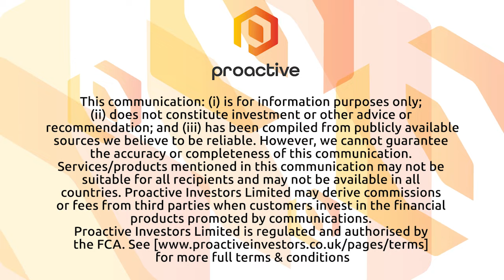Kingwest drilling confirms Sir Laurence gold potential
Kingwest Resources’ Ed Turner explains to Proactive’s Elisha Newell the events that have led the company to confirm the potential at the Sir Laurence gold targets of the Goongarrie Gold Project in Western Australia. Drilling results just released have confirmed the geological model and the size and gold grade potential. One of the best results was 5 metres @ 4.8 g/t from 113.3 metres in KGD004 included 2.3 metres @ 9.4 g/t Au. The KWR CEO says that while it is still early in this drilling program, the high-grade intersection validates the geological model that Kingwest has developed at Sir Laurence and confirms the company is drilling within a large and prospective system with scope to grow. The gold intersection remains open to the west, southwest and northeast at Target 1. Drilling is continuing and will test several other targets at Sir Laurence where bedrock gold mineralisation has been previously intersected in Kingwest’s aircore drilling.